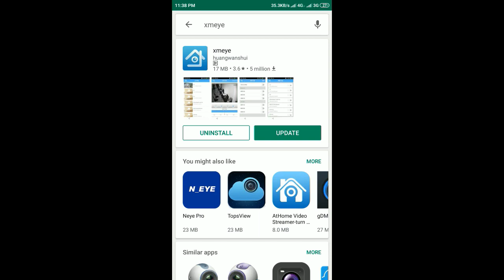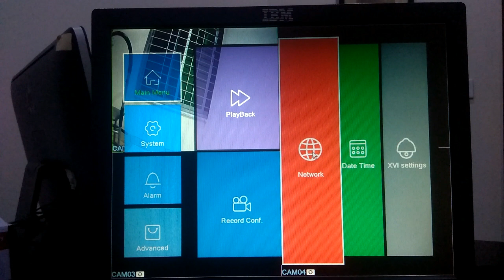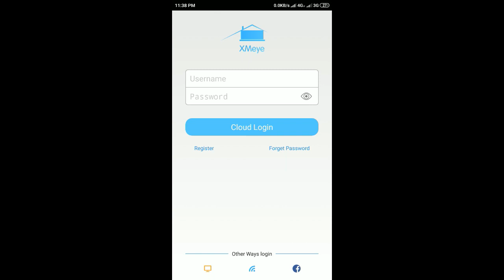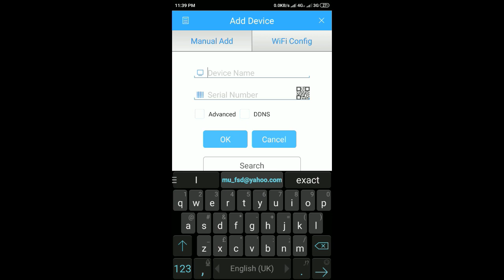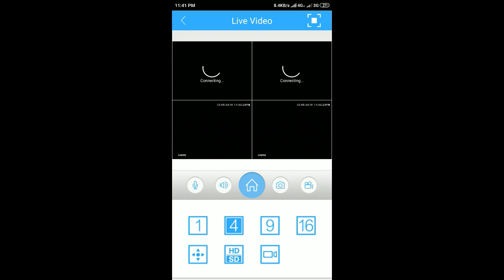How to Online CCTV Cameras With Xmeye DVR - XmEye App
Hello friends in this video we will learn how we can online DVR with xmeye mobile application. XmEye App available for android and iOS. You need to install XmEye application on your mobile for CCTV cameras online view. Watch complete video step by step.